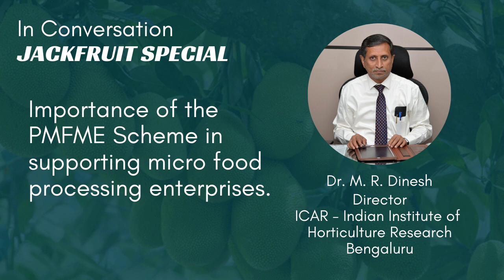In Conversation - Jackfruit Special with Dr. M. R. Dinesh, Director, ICAR - IIHR, Bengaluru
Introduction – 00:00-00:49

About the guest – 00:50-02:30

Jackfruit's importance from a nutritional standpoint – 02:31-05:33

A look at the Jackfruit processing industry in India from a global perspective – 05:34-07:34

Value addition in Jackfruit – 07:35-10:12

Trends observed in Jackfruit processing and insights about the future of the industry – 10:13-11:55

Jackfruit-based R&D at IIHR and success stories – 11:56-19:35

IIHR's technological contribution to the Jackfruit processing industry in India – 19:36-20:58

Advice for aspiring entrepreneurs – 20:59-23:04

Importance of the PMFME Scheme in supporting micro food processing enterprises – 23:05-25:35

Concluding remarks – 25:36-26:22